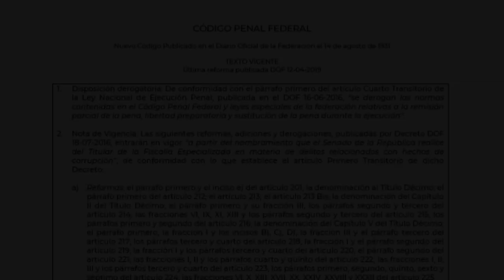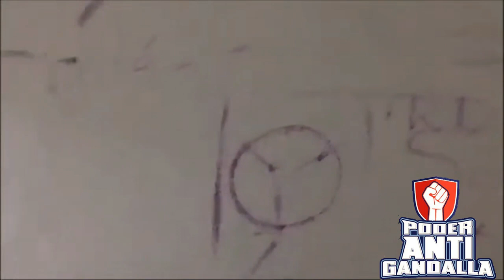🔴Corruptos elementos, marionetas de los influyentes, todo sea para sacar su tajada 😤💰